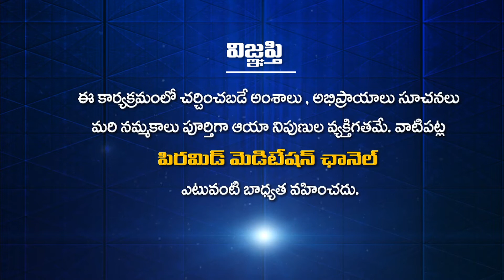మహిళా ధ్యాన మహాచక్రం-3 లో పత్రీజీ రెండోరోజు సందేశం | Day- 2 | MDMC-3 | Patriji Telugu Messages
మహిళా ధ్యాన మహాచక్రం-3 లో పత్రీజీ రెండోరోజు సందేశం | MDMC-3 lo Patriji Rendoroju Sandesam | Patriji  Message in 2nd day in MDMC-3 | Patriji Telugu Messages